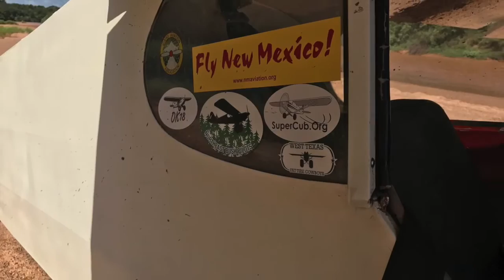SkyWagons, Cubs and Scouts skiing on the Brazos River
Fat Tire Cowboys skiing their Carbon Cubs, Cessna A185F Skywagons and American Champion Scouts on the Brazos River.